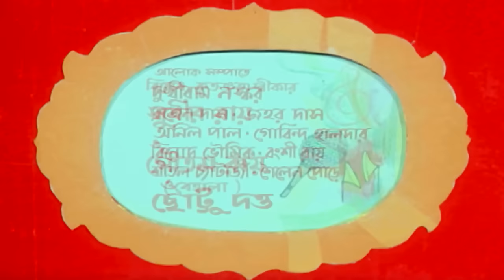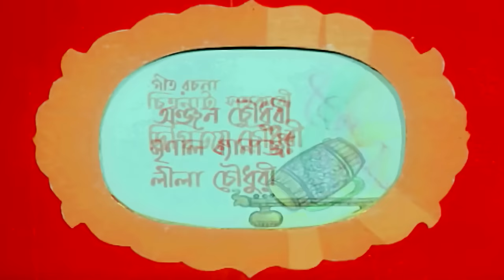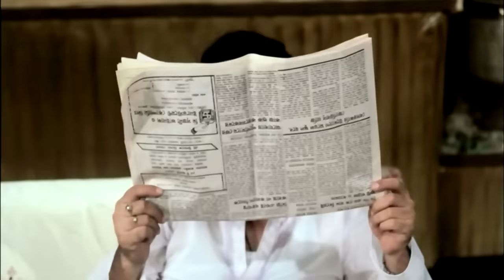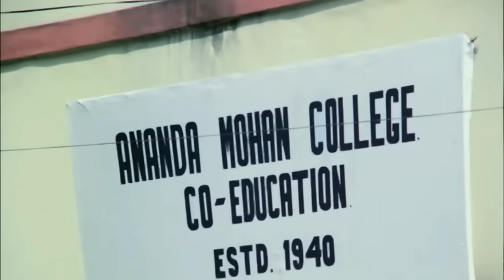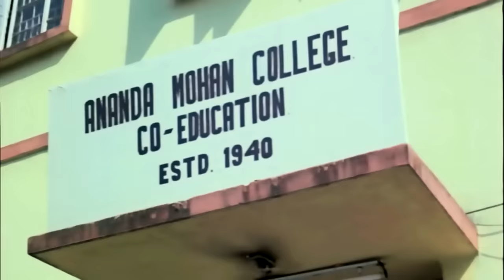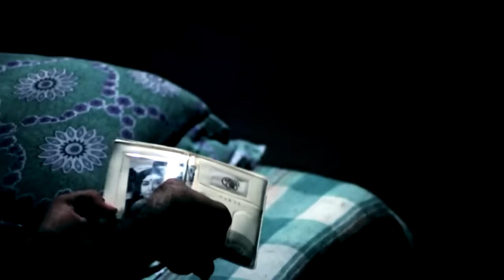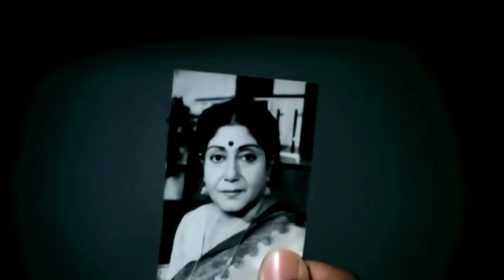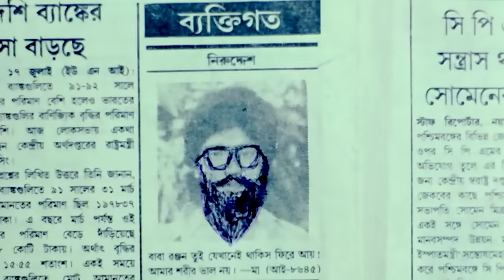Geet Sangeet - Bangla Movie - Ranjit Mallick, Chumki Chowdhury, Abhishek Chatterjee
. Geet Sangeet is a 1994 Bengali drama film starring Abhishek Chatterjee, Chumki Chowdhury, Ranjit Mullick, and Subhendu Chatterjee. An aspiring musician leaves his rich fatherâ€™s home to make a career in music. However, his life changes completely when he gets a driverâ€™s job and falls in love with his employer's daughter.